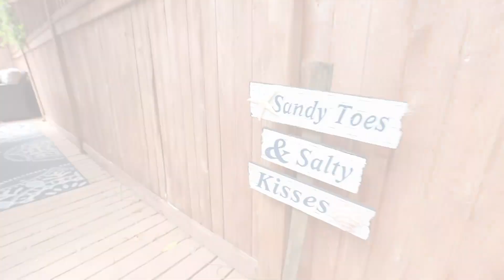Fire Island Real Estate - 490 Bayberry, Ocean Beach: Move In Ready Spacious Ocean Beach Cottage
Just bring your toothbrush! One level cottage in heart of Ocean Beach boasts 5 bedrooms, 1.5 bathrooms and outdoor shower! Adorned with seaside charm. Outdoor deck has space for dining, lounging and sunbathing. Great rental investment or family vacation home! Close walk to town and ferry. Call to schedule your showing! Exclusively listed by Alan Medvin for $749,000.